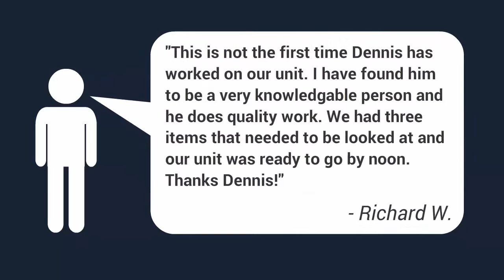World Wide RV - Mesa AZ - 2016 FOREST RIVER COLUMBUS WCMF365R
Condition-New
Stock Number-6558
Year-2016
Make-FOREST RIVER
Brand-COLUMBUS
Model-WCMF365RL
Color-CHESTNUT CHERRY
Sleeps-4
Slideouts-4
Awnings-1
Air Conditioners-2
Length-36' 0"